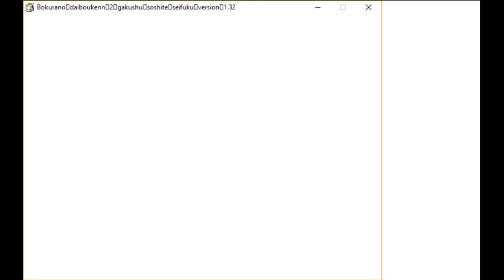Bokurano2 Audiotutorial Estrato'Stereo parte2 Teclas de atalho e 3 1º níveis do tutorial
Audiotutorial destinado às pessoas portadoras de deficiência visual. Esta é a 2ª parte do audiotutorial do jogo Bokurano Daiboukenn 2, onde falo sobre as teclas do jogo, ao mesmo tempo que vou passando os 3 primeiros níveis do tutorial.
Nota: Os Estrato'Stereo apenas e unicamente se limitaram a autorizar a divulgação dos seus audiotutoriais para jogos no site Portal Cegos Brasil, não se responsabilizando por nenhum dos conteúdos existentes nesse site incluindo os jogos, uma vez que os Estrato'Stereo nunca subiram, nem subirão, não postaram e nem postarão os mesmos.